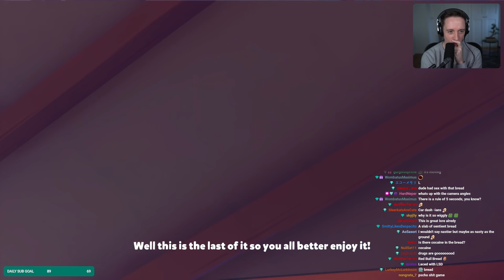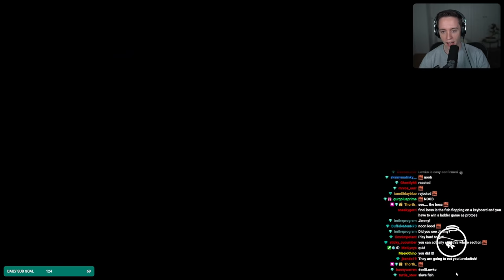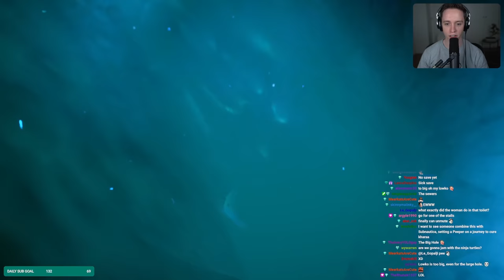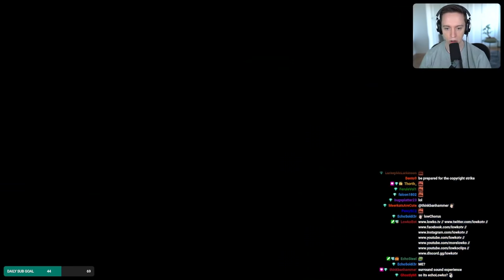The MOST RANDOM Game I've Ever Played...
I recently decided to pick up a game called "I Am Fish". Easily one of the most random games I've ever played... Where you play as a fish.

00:00 I Am Fish
02:57 Goldfish
10:47 Pufferfish
19:44 Flying fish
25:36 Piranha